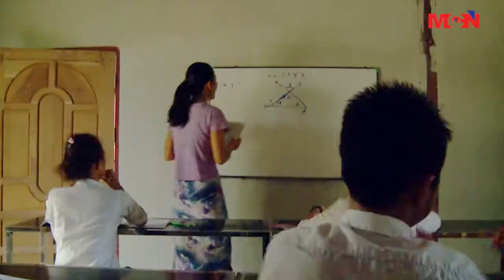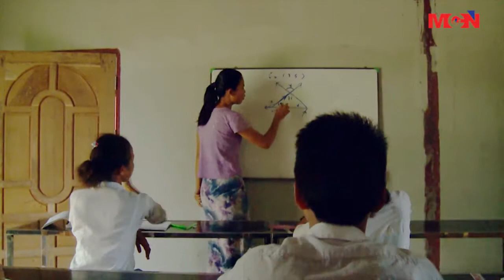ေရႊျပည္သာၿမဳိ႕နယ္မွာရွိတဲ့ မ်ဳိးဆက္သစ္လူငယ္ ဖြံ႕ၿဖဳိးေရး ပရဟိတေဂဟာအေၾကာင္း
မိဘမဲ့ေတြသာမက ခ်ဳိ႕တဲ့ကေလးငယ္ေတြကုိပါ ေစာင့္ေရွာက္မႈေတြျပဳလုပ္ေပးေနတဲ့ ေရႊျပည္သာၿမဳိ႕နယ္မွာရွိတဲ့ မ်ဳိးဆက္သစ္လူငယ္ ဖြံ႕ၿဖဳိးေရး ပရဟိတေဂဟာ အေၾကာင္းကုိ MCN သတင္းေထာက္ သန္းေဌးေအာင္က တင္ဆက္ေပးသြားမွာျဖစ္ပါတယ္။